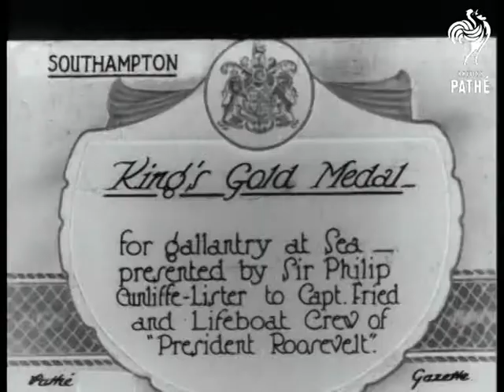King's Gold Medal Short Version Aka Kings Gold Medal (1926)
Southampton, Hampshire.

Title: "King's Gold Medal for gallantry at Sea presented by Sir Philip Cunliffe-Lister to Capt. Fried and Lifeboat Crew of 'President Roosevelt'."

Exterior.  Point of view shot from a ship coming into a dock, the quayside is crowded with people and decorated with flags and a large sign reading - 'BRAVO!'.  M/S of the deck and the top of the gangplank, a line of saluting sailors greet a procession of smartly dressed men and women as they come aboard the ship, they all shake hands with the captain who stands in the foreground with his back to the camera.  M/S of the captain introducing one of the gentlemen to a line of the ship's crew.

Interior.  M/S of a group of men sitting around the captain's dining table, more men stand in the background.  C/U of one of the men standing at the table giving a speech - Sir Philip?  C/U, in profile, Sir Philip, the men in the background are applauding.  M/S of Sir Philip presenting a wooden chest to the captain.  Various shots of Sir Philip presenting medals to the captain and lifeboat crew.  Panning shot along a row of officers and crew all wearing their medals for gallantry.

Note: please see records for KING'S GOLD MEDAL (long version) and HEROES ALL in G 1265 and ATLANTIC HEROES HOME AGAIN in G 1272 as these items also features the crew of the Roosevelt.

Cuts exist - please see separate records.
 FILM ID:450.27